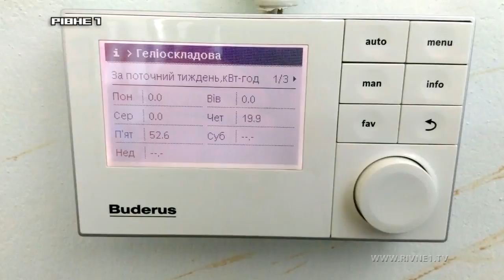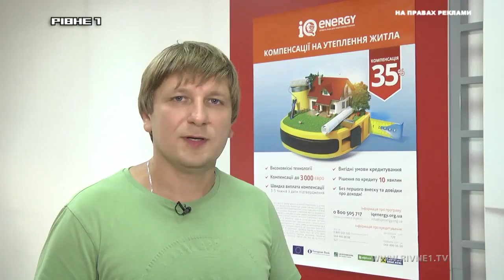ПрофіБуд: Як отримати гроші встановивши сонячні панелі